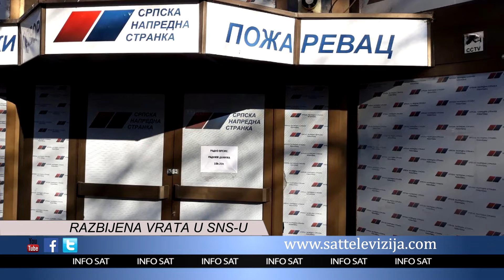RAZBIJENA VRATA U SNS-U